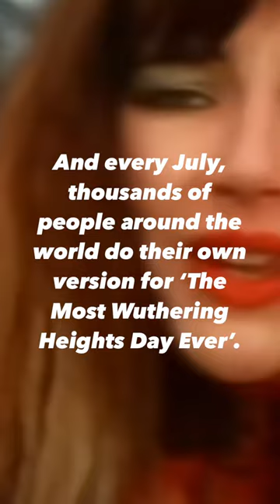Canberra Kate Bush fans dress in red and dance to 'Wuthering Heights'